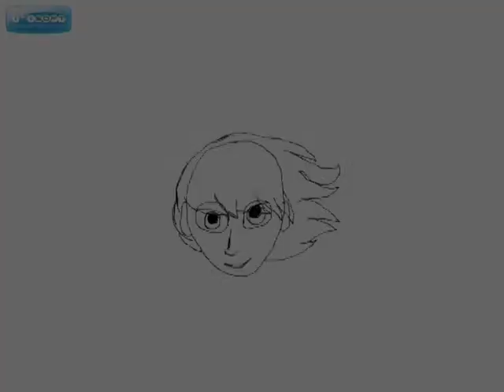show reel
selection of animated shorts from one of the students learning animation techniques. with music by Smooth McGroove